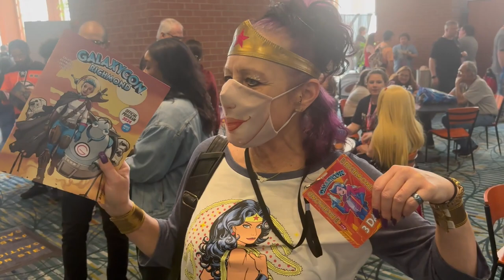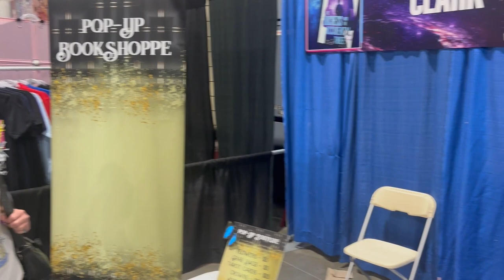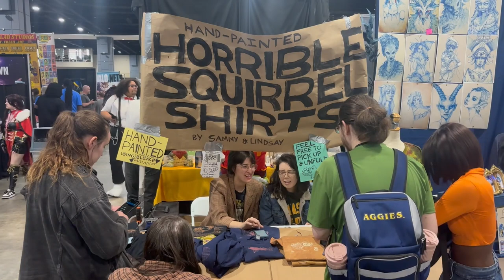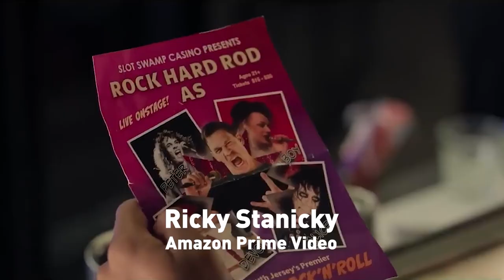Joby, a Movie and a Bottle of Wine Episode 134 - GalaxyCon Ricky Stanicky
WOW! Has it really been TWO WHOLE YEARS since we posted a new episode of Joby, a Movie and a Bottle of Wine? Better late than never! Our last episode was GalaxyCon in Richmond 2022 and Joby is back for GalaxyCon 2024 with all the usual stuff and junk. Plus a review of a new flavor of Four Loko and John Cena in Ricky Stanicky. It's JAMAABOW episode 134! Don't tell anybody she faked an injured to get off from work!
(Clips used are for information and entertainment purposes only, no claim of ownership is meant or intended)